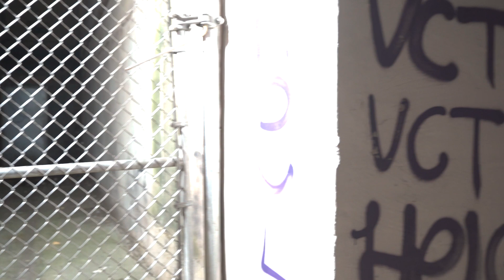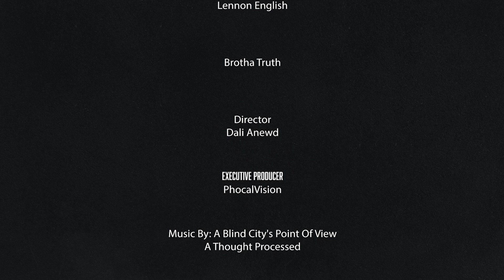Changing States of Min(d,ds,d’s,e,es,d’s) Episode 1: Lennon English/Brotha Truth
Changing States of Min(d,ds,d’s,e,es,d’s) is a documentary series purposed to end the War on Drugs Policies by revealing reflective perspectives and accounts of members of society, who’s lives have been negatively affected by the policies, enforcement, and/or environment which the policies have created.  Through a candid no-questions asked approach, overall, this cinematic production explores all sides and aspects of the issues, from problem to solution; via the direct perspectives of those most negatively impacted.